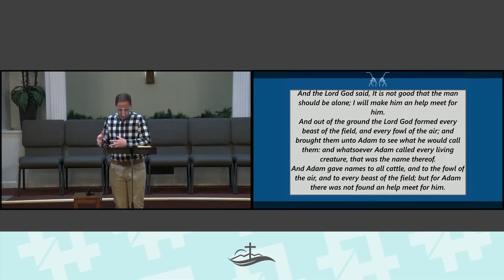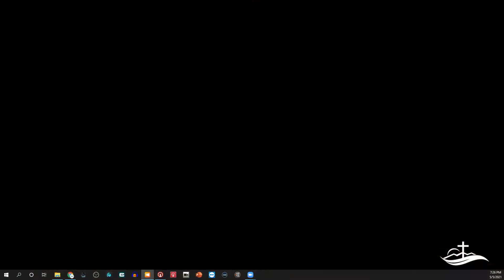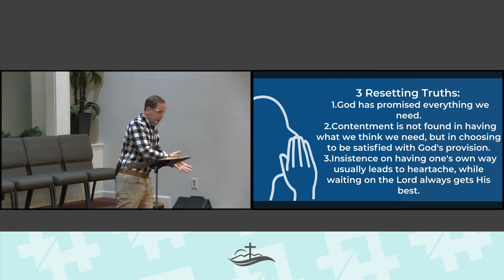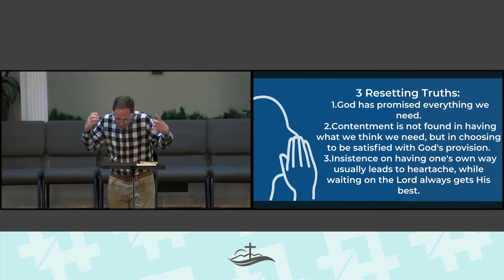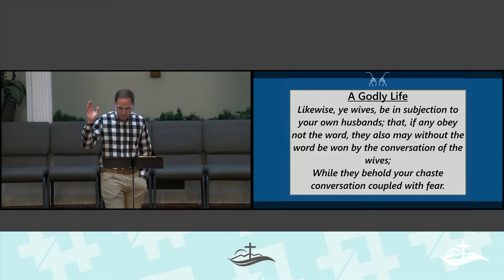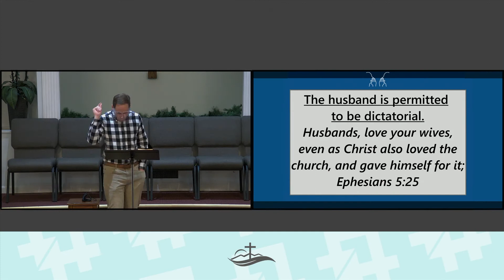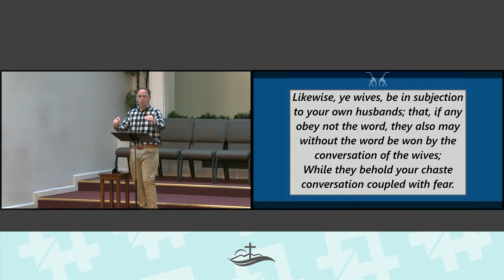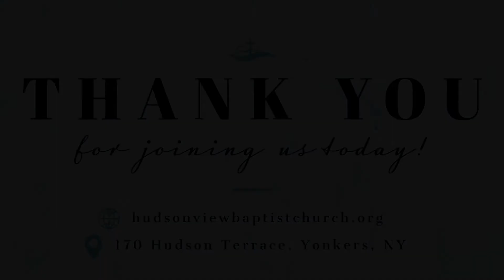Lies that Obstruct God's Plan for Marriage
A continuation of the series: "Lies that Christians Believe."